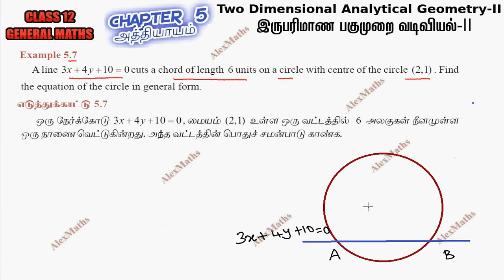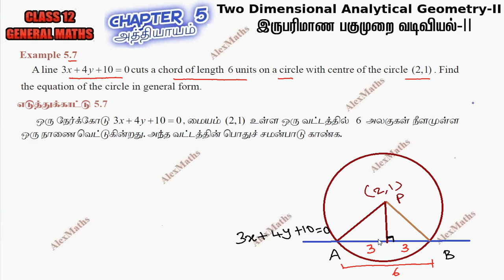Tamilnadu New syllabus Class 12 Maths | Example 5.7 | Two Dimensional Analytical Geometry-II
Class 12 | Example 5.7 | Two Dimensional Analytical Geometry-II | இருபரிமாண பகுமுறை வடிவியல் - I I
12th Maths Tamil Nadu new syllabus Inverse Trigonometric Function
CHAPTER 5 – Two Dimensional Analytical Geometry-II
5.1 Introduction
5.2 Circle
5.3. Conics
5.4 Conic Sections
5.5 Parametric form of Conics
5.6 Tangents and Normals to Conics
5.7 Real life Applications of Conics